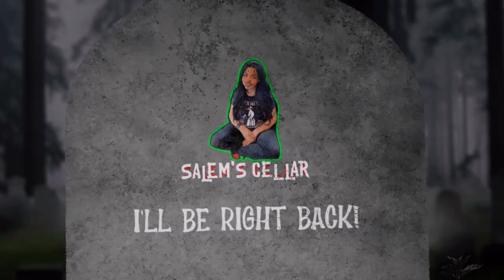Supacell (2024) Official Teaser Trailer Reaction | Netflix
Hi everyone, Welcome back to Salem’s Cellar.
The official teaser trailer for an upcoming series on Netflix, Supacell, was just released and I am excited to check it out.

In South London, a group of normal people suddenly develop superpowers, and the only apparent connection between them is that they are all Black. As they deal with the impact of their powers on their daily lives, one man must bring them together.

So today I will be watching the teaser trailer Supacell for for the first time.